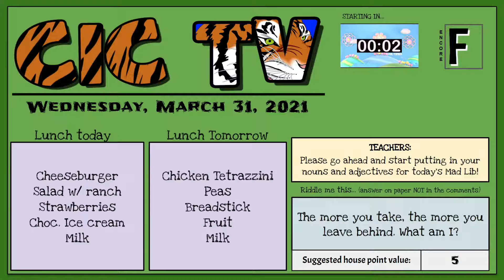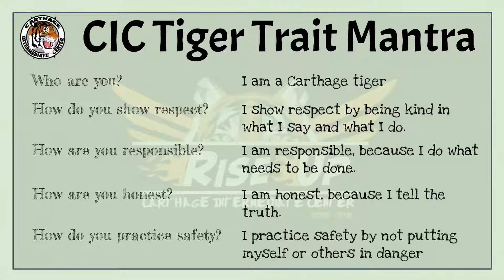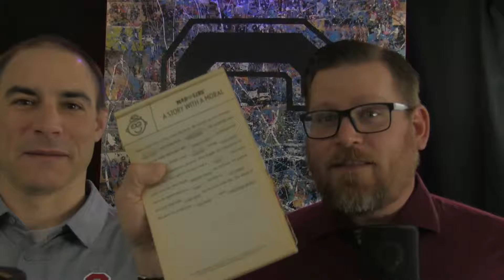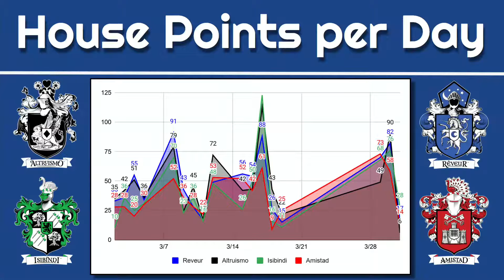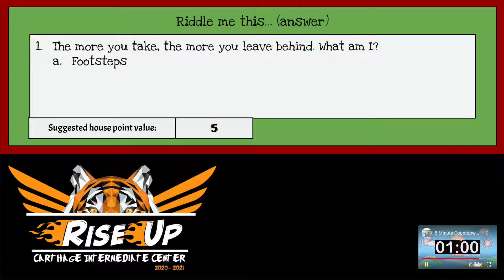3/31/21 - CIC Morning Show (edit)